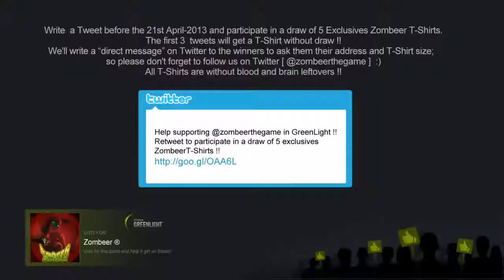Zombeer, Zombies & Beer - Trailer 6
Moonbite, le studio européen de jeux et d'animation situé en Espagne est fier d'officialiser le portage sur PlayStation 3 de son Survival -- Horror -- Comedy -- Shooter à la première personne : Zombeer, Zombies & Beers. Pour fêter cette nouvelle, Moonbite lève le voile sur son nouveau trailer.